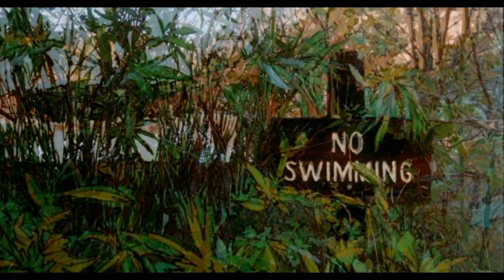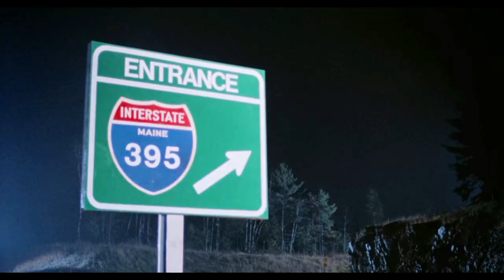Green Monster Drags and Rots Muscular Men inside the Lake |CREEPSHOW 2 EXPLAINED